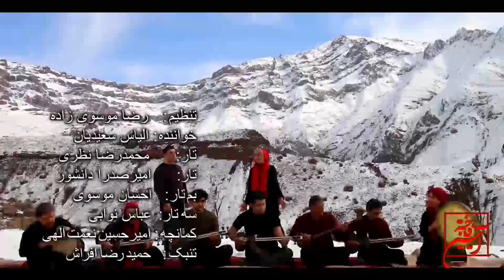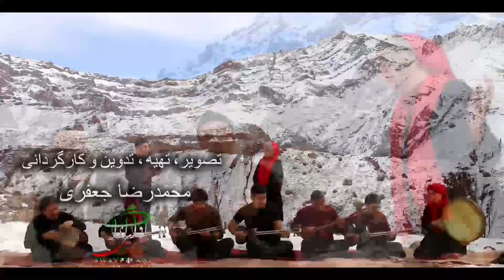ترانه سیا ابران - موسیقی گیلان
زمستان ۱۴۰۰